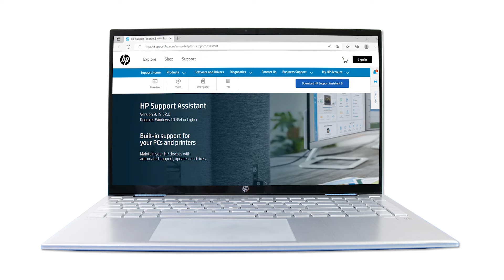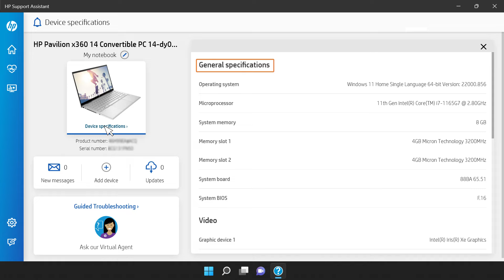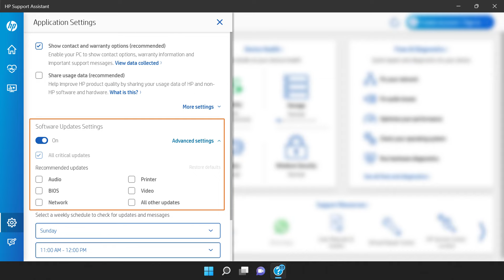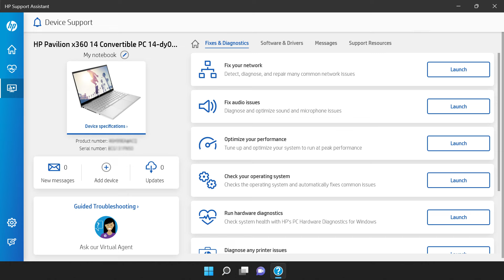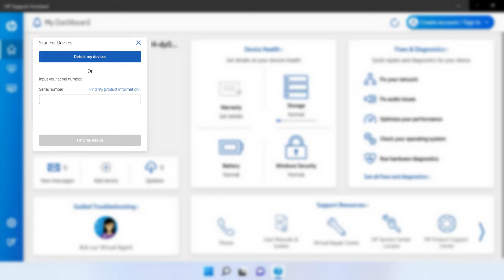Windows 11에서 HP Support Assistant 사용 | HP 컴퓨터 서비스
이 비디오에서는 최적의 PC 환경을 보장하기 위해 Windows 11 PC에서 HP Support Assistant를 사용하는 방법을 알아봅니다.

챕터:
00:00 소개
01:05 제품 정보 찾기
01:52 업데이트 설치 및 예약
02:42 컴퓨터 및 장치 문제 해결
03:42 HPSA에 HP 장치 추가